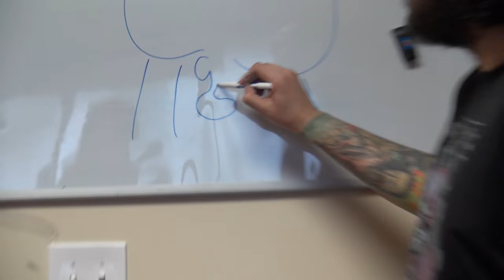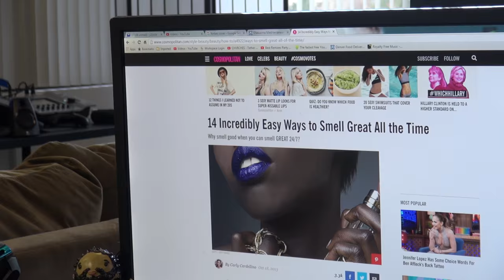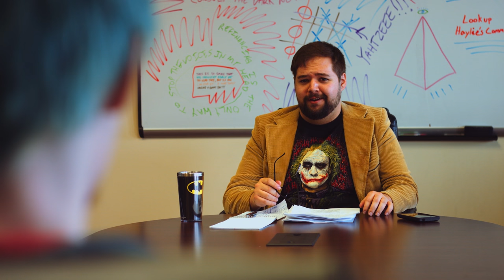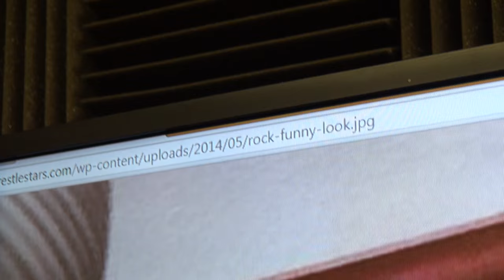SMELLY HAT | The HUB - March 1, 2016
Welcome to The Hub, a Tuesday and Thursday series which puts you, The Creatures Fans, in the loop for everything going on at the office and in the Creature Community.